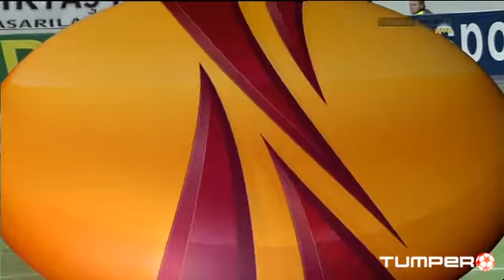2nd leg: HJK - Besiktas 0-4, Canal+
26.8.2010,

14' [0 - 1] R. Quaresma
67' [0 - 2] J.M. Guti
78' [0 - 3] N. Uysal
90' [0 - 4] F. Holosko